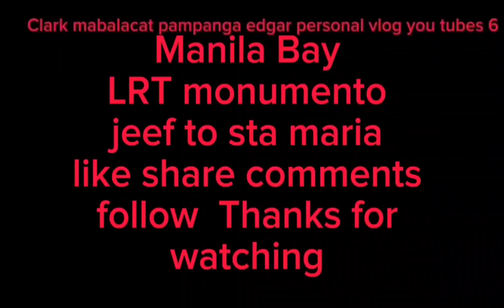you tube chanel Edgar personal vlog manila Bay rizal Park luneta el kabayo clark like subscribe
Edgar personal vlog you tube chanel
the singing driver